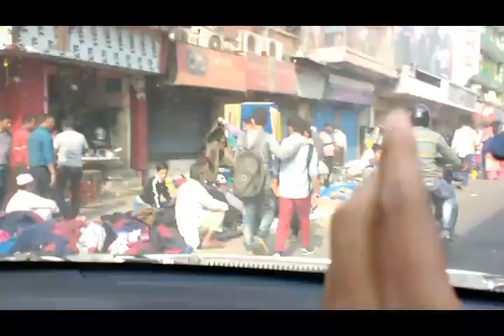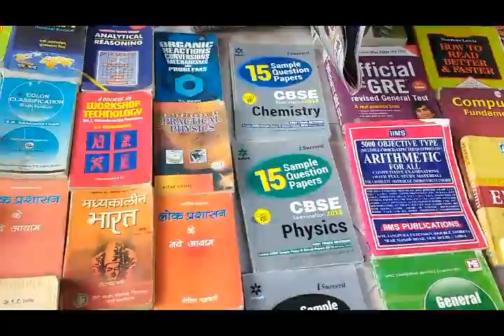CHOR BAZAAR | How to Bargain? | Hidden Market | Tips to Survive | Sports & Weight Equipments | PRANK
Hello everyone ! Today I went to Chandni Chowk to shoot what I have been witnessing over the years so that you all could have a piece of it. "CHOR BAZAAR", the name makes it very obvious as "The thief market" or "The market of stolen items"...True! but no..You can expect shoes, Clothing apparel, Shades, Caps, Bags, Sports items, fitness equipments, etc. What you'll see in this video is - how you can bargain. The most important rule of bargaing is never hesitate in making your offer. There are possibilities that you can buy a ₹5000 item at just ₹100 (I did it) but not from 'sale'.
I also showed, how to differentiate between original and fake shoes.
Other than that the typical Chor Bazaar is also shown where you can get used and unused stolen items such as laptops, phones, music players, industrial items, deodorants, earphones, clothes, shoes, skates, automotive parts and accessories, arms and ammunition and animals too😛.
We did a prank too😂😂